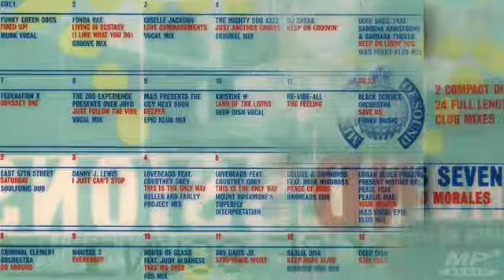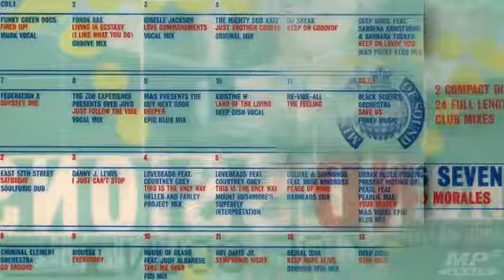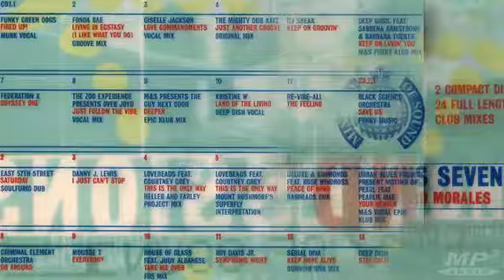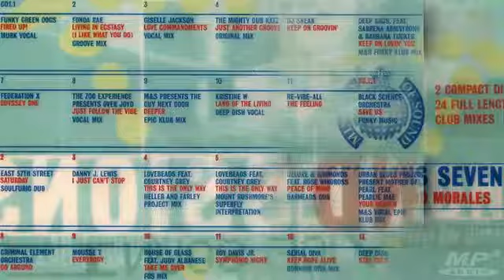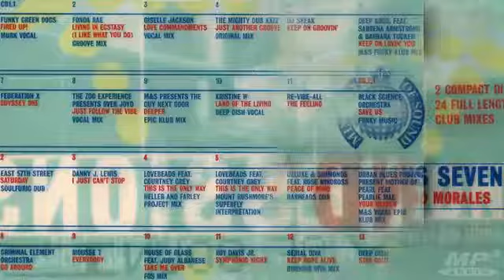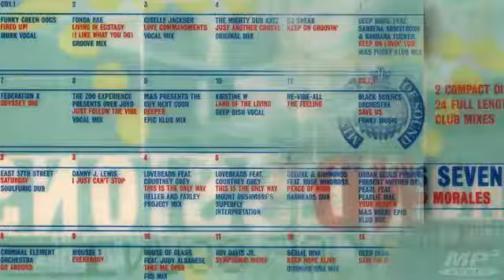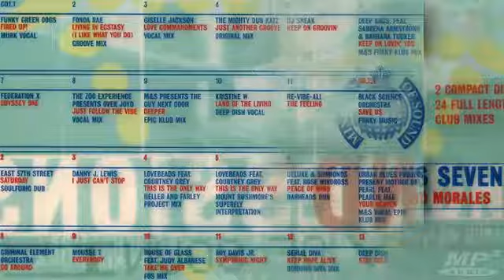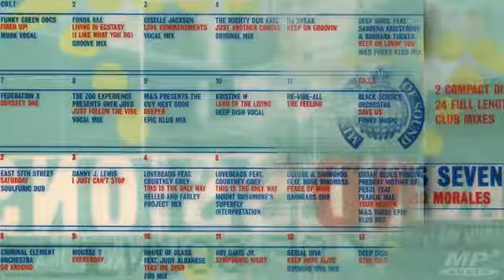Sessions Seven cd2 08, 09 & 10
David Morales-- Sessions Seven
Label: Ministry Of Sound
Catalog#:  MINCD7
Format:  2 × CD, Compilation, Mixed
Country: UK
Released:  13 Jan 1997
Genre: Electronic
Style: House, Deep House, Garage House